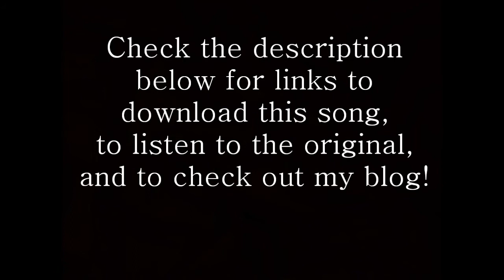Flume - Bon Iver (Cover)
My cover of Bon Iver's "Flume" off of For Emma, Forever Ago.

I don't know why I look so bitter whenever I'm not singing...